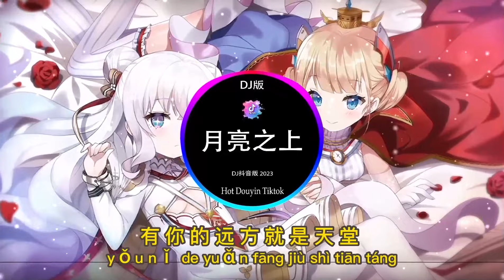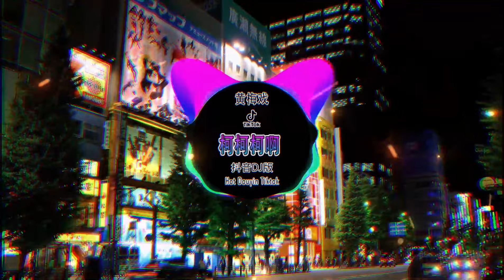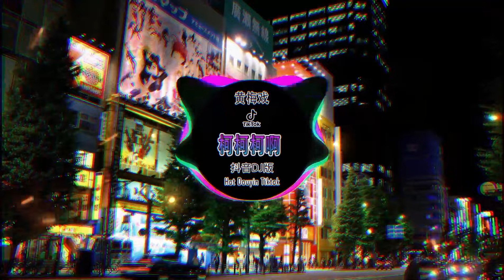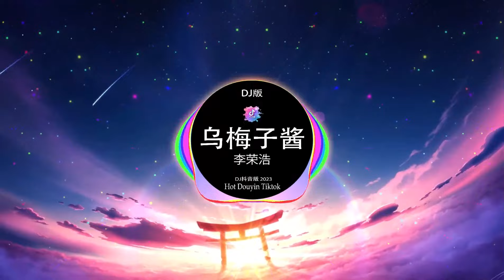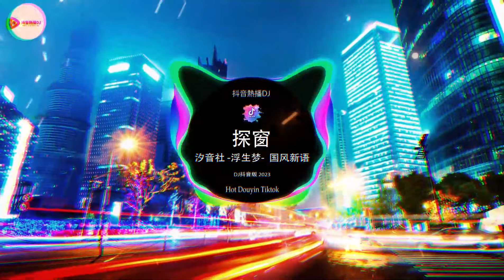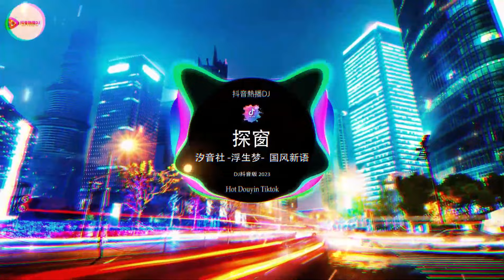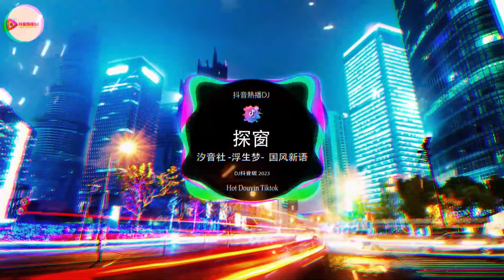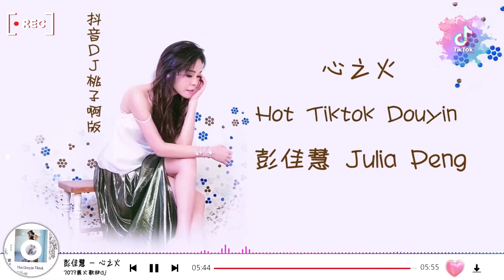【SAKURA\花 - 雪 Distance - 缺氧 - 若把你 - 月亮之上 - TOYOKI/落泪 - 烏梅子醬...】2023精選抖音最火歌曲前二十名合輯 | 2023 抖音熱門DJ歌曲合集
歌曲列表:
[00:00:00] - 海来阿木 - 浮生记
[00:03:51] - 李荣浩 - 乌梅子酱
[00:09:34] - SAKURA中文版《花》
[00:10:17] - TOYOKI/康熙 - 落泪
[00:13:59] - 戴羽彤 - 缺氧
[00:18:05] - Kirsty刘瑾睿 - 若把你
[00:22:35] - 月亮之上
[00:28:18] - Zkaaai - 迟来的情话
[00:32:27] - 姑娘在远方抖音
[00:36:30] - 程响 - 可能
[00:41:36] - 程響 - 人間煙火
[00:47:17] - 乌梅子酱
[00:50:59] - Nana - LONELY
[00:59:08] - 彭佳慧 - 心之火
👉非常感谢您的收看。 不要忘记喜欢和评论这个视频

该视频已直接从艺术家那里获得特别许可。
►所有权利属于其各自所有者。
🔔 我们努力为您找到最好、最愉快的音乐！ 我们希望用我们分享的音乐点亮您的一天！ 和平爱与音乐。
🔰 如有版权问题，请联系我们或私信我们。 我们将立即删除您的文件。 请不要选择 Youtube 警告

▷ 如果您喜欢我的视频，请尽可能分享给您的朋友，谢谢您的支持